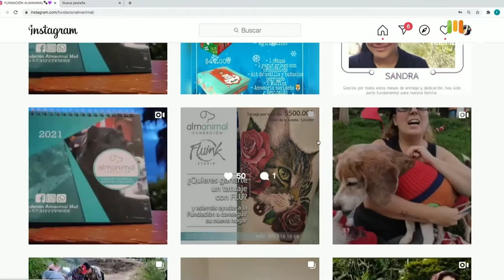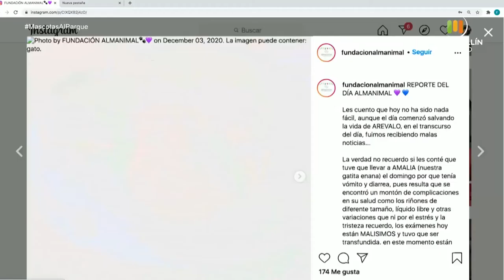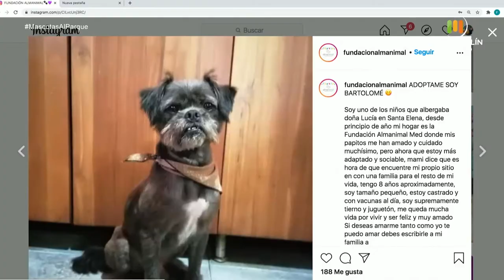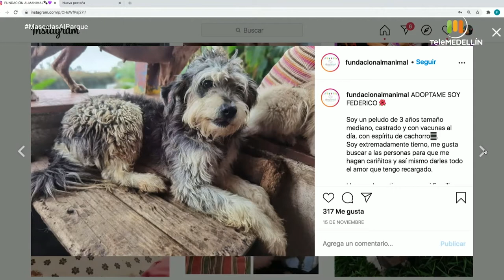FUNDACIÓN ALMA ANIMAL [Mascotas al parque] Telemedellín